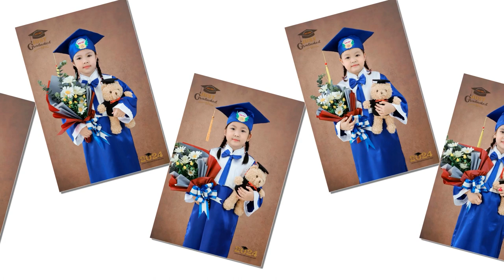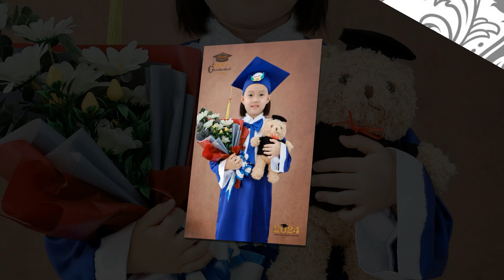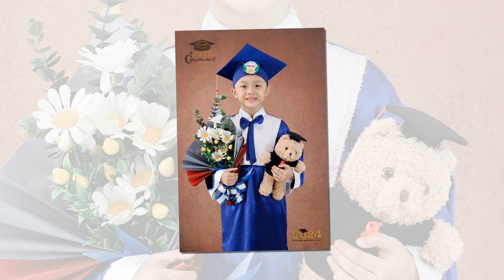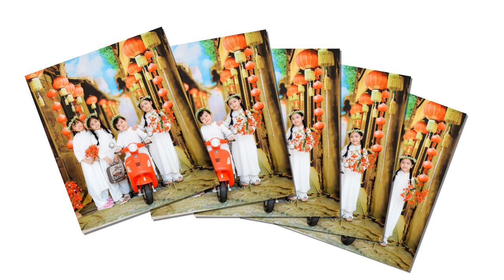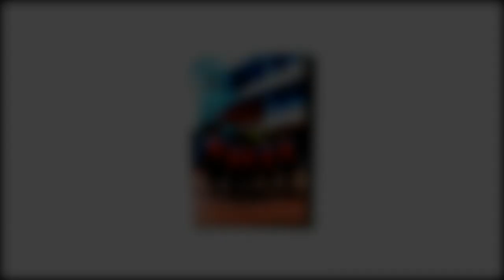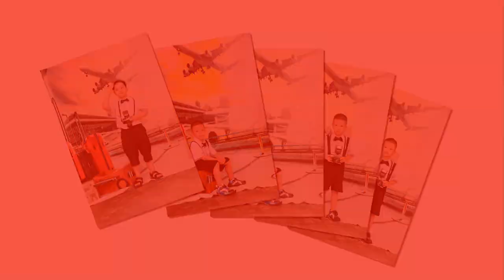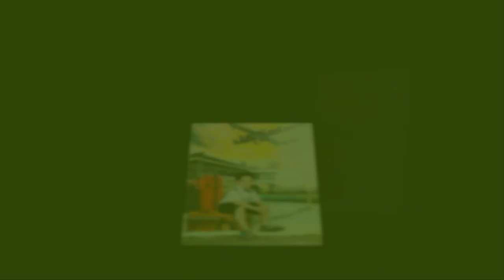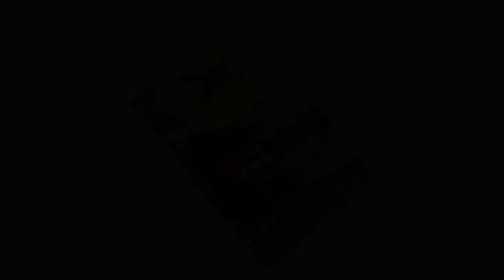clip lop lá 4